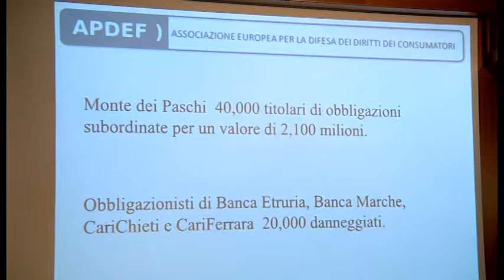Banche. Apdef ad Arezzo per rappresentare i bondisti azzerati